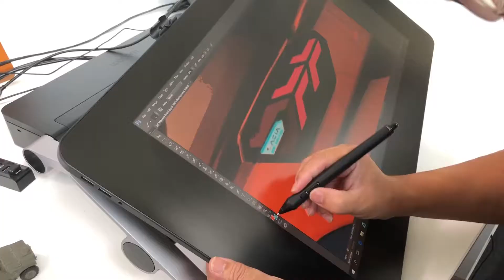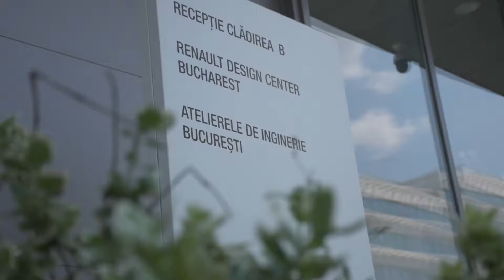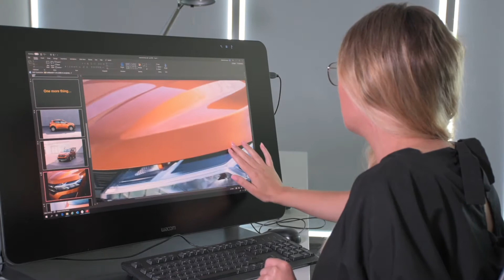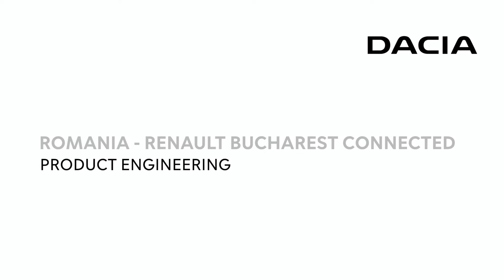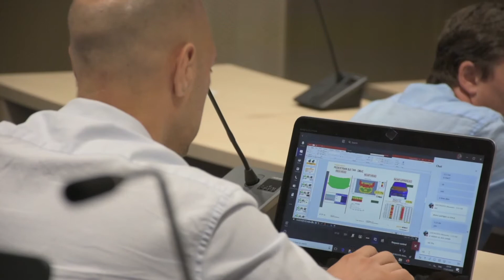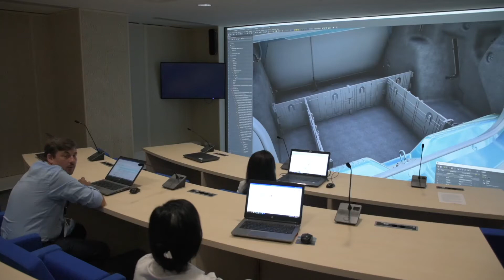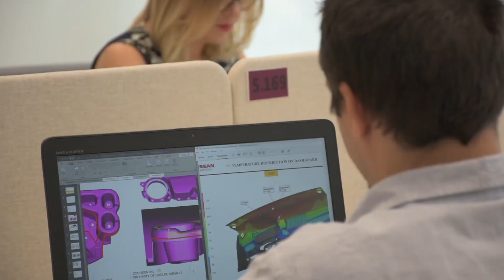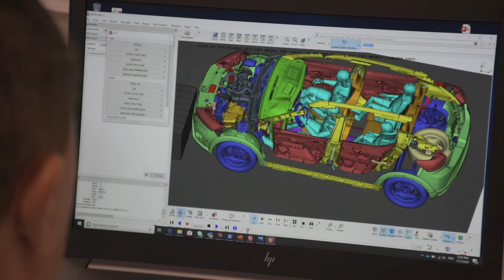New 2020 Dacia model range - Product Genesis